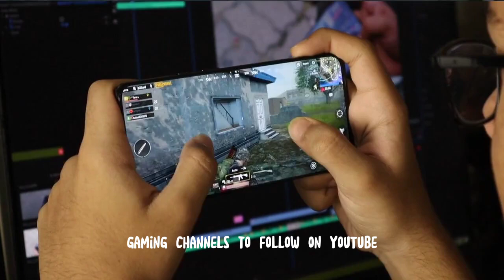Top 10 Gaming Channels to Follow on YouTube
My Video Editors:

Credit to :
1. PowerDirector: "Video effects/assets generated by PowerDirector."

2. Beta Augie: "Video effects/assets generated by Beta Augie."

3. Capcut: "Video effects/assets generated by Capcut."